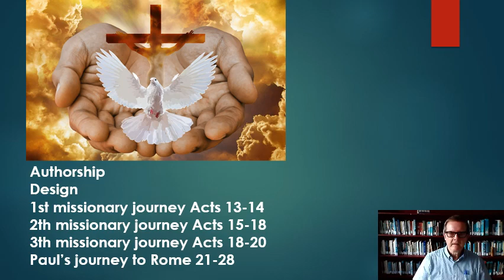181 Theologocal Acts lecture 1 2023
Authorship
design
political leadership of that time